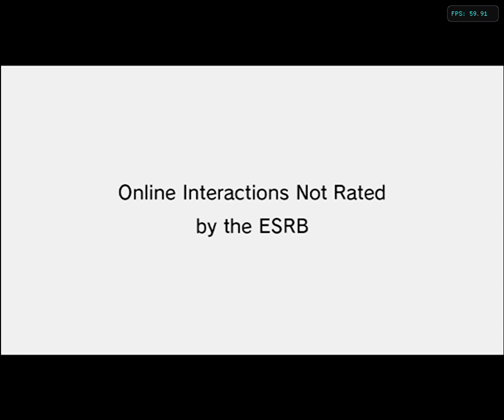Mario Kart Wii, Shell Cup, 150cc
rusty